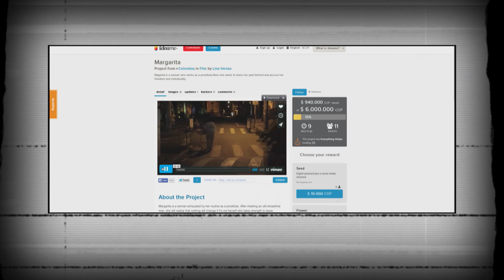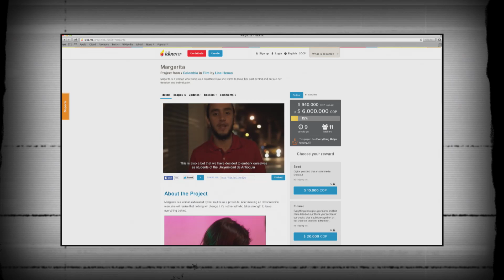Rodando: Cortometraje MARGARITA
“Margarita" nace como tesis de grado de un grupo de estudiantes de la Universidad de Antioquia, cuenta la historia de una mujer agotada por la rutina de su trabajo como prostituta. Al conocer a un viejo lustrador de zapatos, Margarita comenzará a ser consciente de que nada cambiará si no es por ella misma, y tendrá que probar su fuerza para salir de la rutina. ¡Rodemos por el mundo audiovisual!